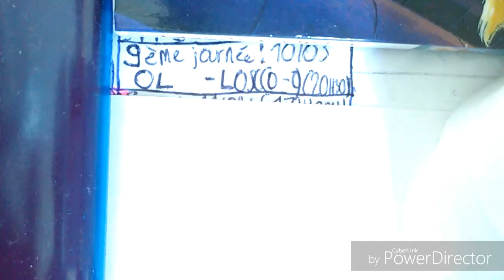Olympique Lyonnais - LOSC Lille OSC (0-0) - Résumé - (OL - LOSC) / 2014-15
Revivez les meilleurs moments de Olympique Lyonnais - LOSC Lille OSC (0-0) en vidéo

Domino's Ligue 1 - Saison 2014/2015 - 9eme journée

Parc OL - Vendredi 10 mars 2017